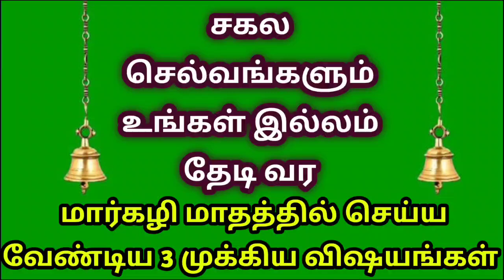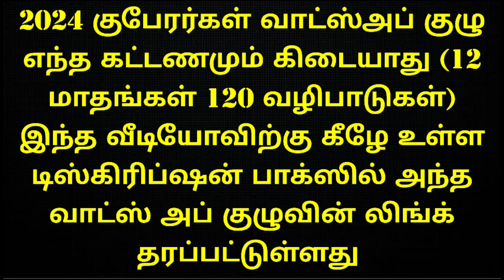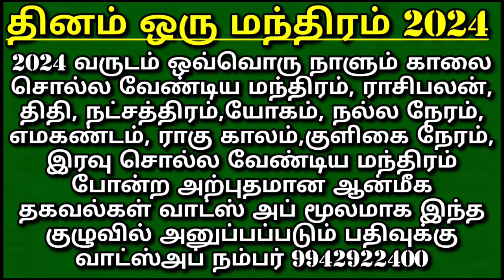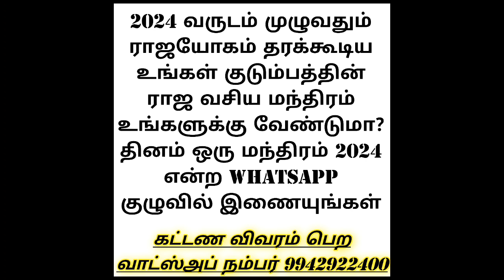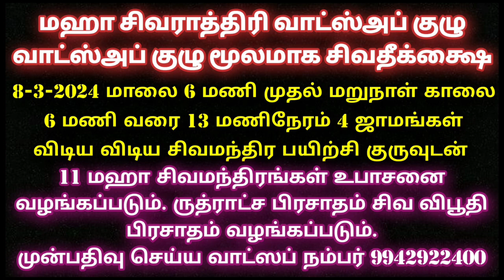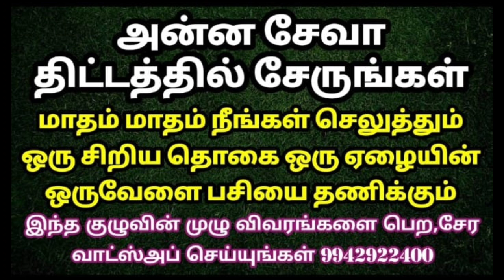மார்கழி மாதம் செய்ய வேண்டிய 3 முக்கிய விஷயங்கள்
2024 குபேரர்கள் வாட்ஸ்அப் குழுவில் இணைய கீழே உள்ள லிங்கை பயன்படுத்திக் கொள்ளுங்கள்

எங்களது ஆன்மீக செய்திகள் உடனுக்குடன் வந்து சேர எங்கள் whatsapp குழுவில் இந்த இணைந்து கொள்ளுங்கள் அனுமதி இலவசம்

ஆனந்த லிங்கேஸ்வரர் ஆலய திருப்பணி மற்றும் அன்னதான நிதி உதவி செய்ய வங்கி கணக்கு எண்:

Name: Anandha Oli foundation
Bank: Karur Vysya Bank
Branch: Palani
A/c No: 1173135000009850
IFSC CODE : KVBL0001173
A/c type: Current Account
Tamilnadu
India